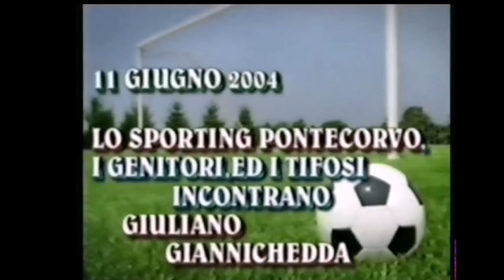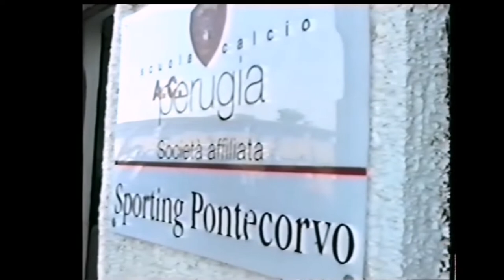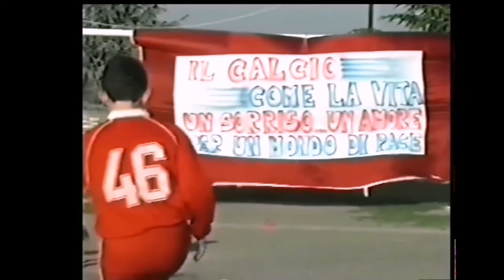Giannichedda Giuliano a Pontecorvo